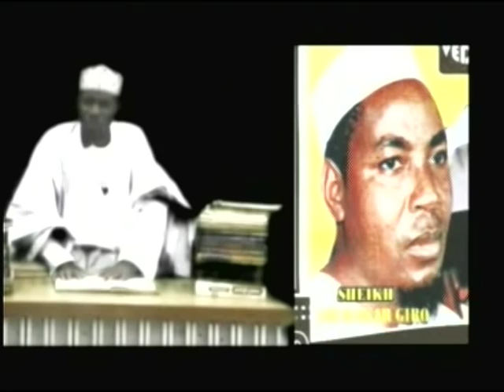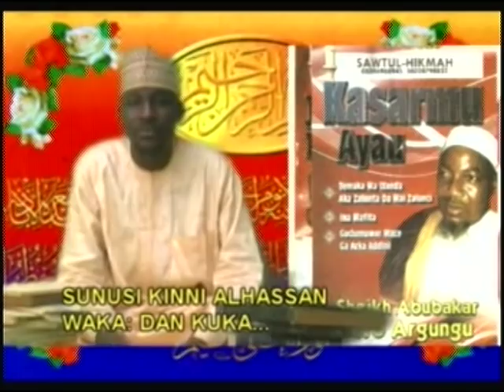Sanusi Kunni Garkuwan Sheikh Dahiru Bauchi Dan Kuka 3/4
GAGARA GASA. Dankuka Maijama Uwarshi Zagi. Muhammad Sanusi Alhassan Kunni Garkuwan Sheikh Dahiru Usman Bauchi R.T.A.